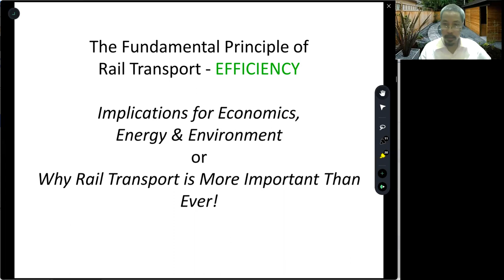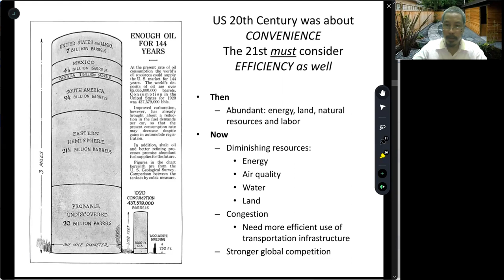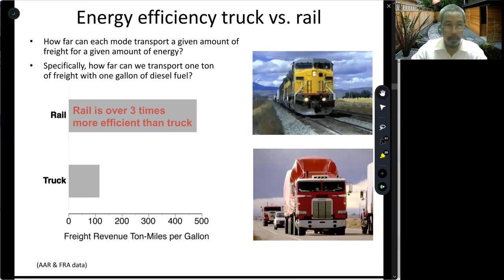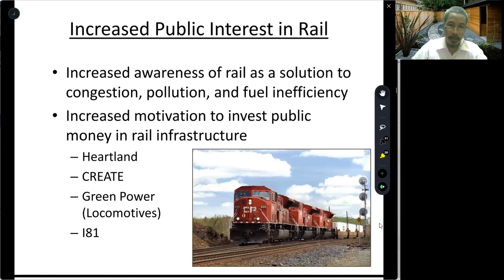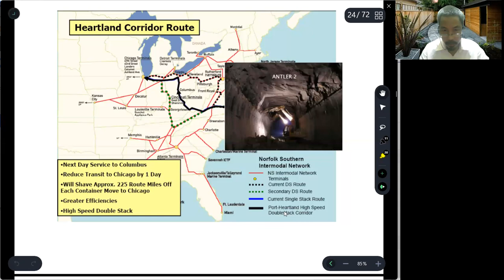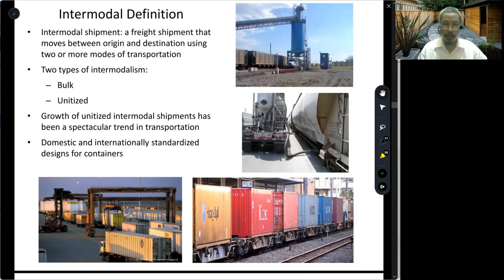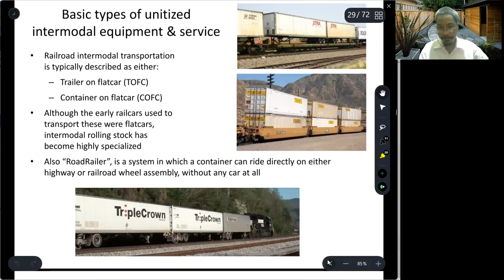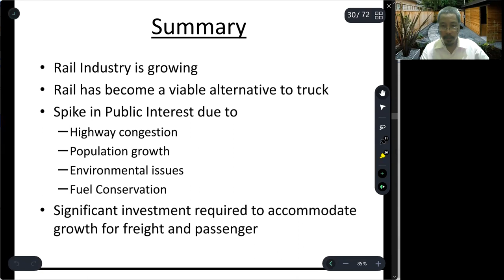Railway Engineering || A Viable Convenient & Efficient Design Requirement [ Part 2 ]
Prof. Apollo Pablo ZANTUA

Transportation Engineering
   - Highway Engineering
   - Railway Engineering
   - Other modes:
          Air Transport Systems
          Water Transport Systems
          Pipes & Conveying Systems

   Background
   History
Part 2: Fundamental Principle
   Convenience
   Efficiency
   Viable Alternative Mode
   Growing Public Interest
Part 3: Passenger Rail Service
   Intercity
   High Speed
   Urban Rail Transit